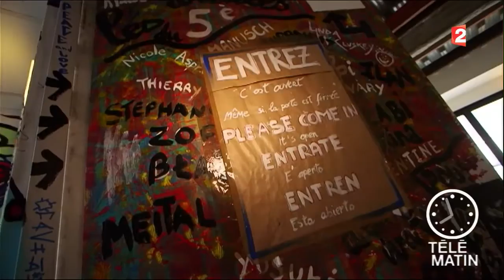Insolites - Un lieu d'art pas comme les autres - 2016/04/11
Le 59 Rivoli : quand le « Squart » devient un grand centre d’art contemporain parisien !